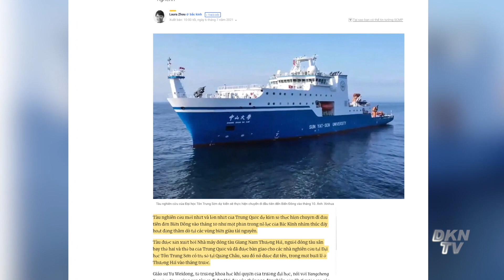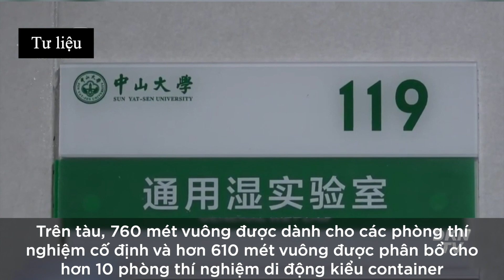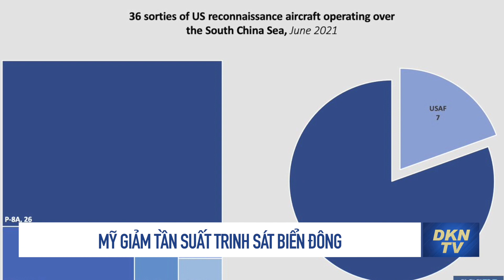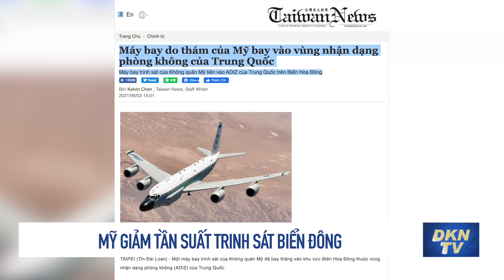Tin Biển Đông 7/7: TQ điều tàu nghiên cứu lớn đến Hoàng Sa; Mỹ giảm tần suất trinh sát Biển Đông